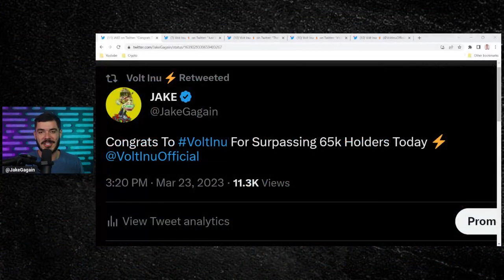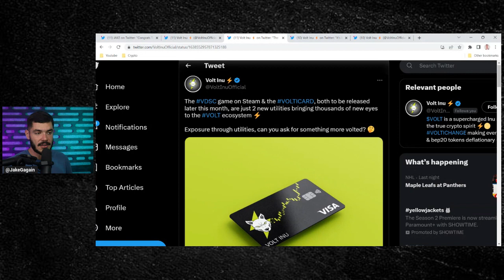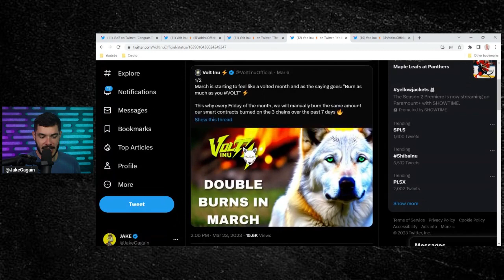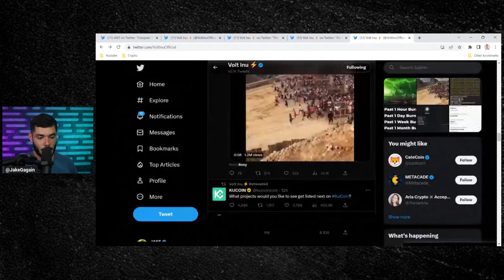VOLT INU: 65K HOLDERS, MASSIVE BURNS & 100K BUYBACKS!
In this video we discuss the month ahead for Volt Inu. Volt recently hit 65k holders on all three chains, continues to manually burn tokens every Friday & it committed to buying back 10k worth of Volt every single day.

We also expect Volt Inu to launch VoltiCard & get the VDSC game listed on Steam.